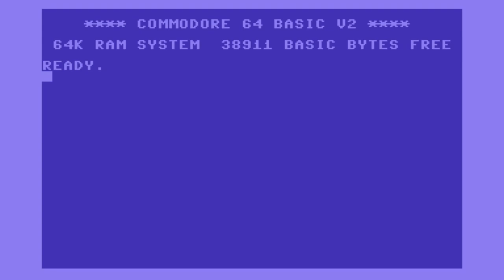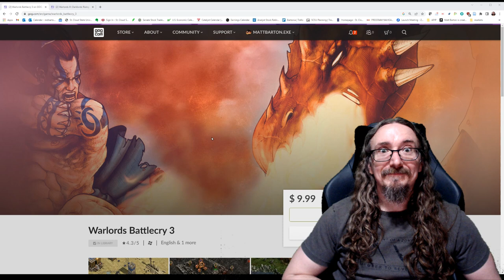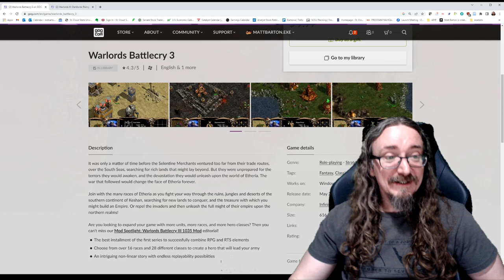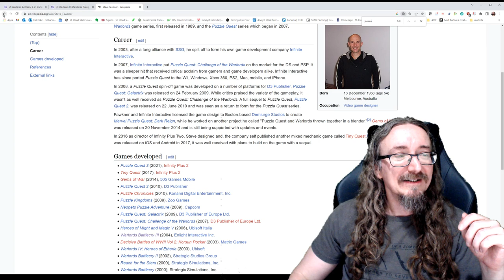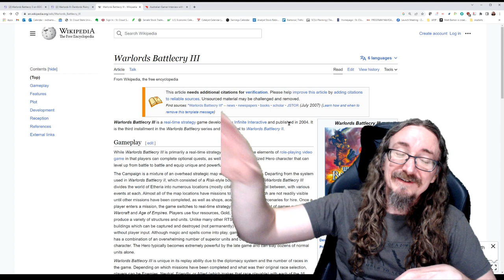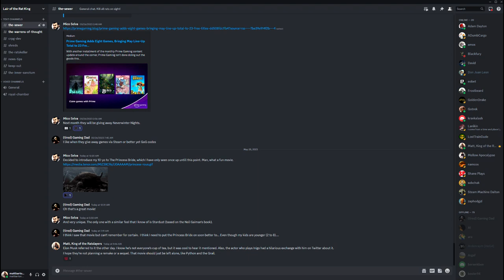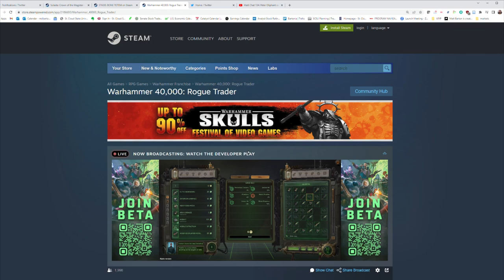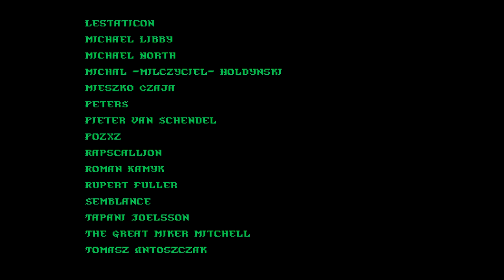MC505: Warlords Battlecry 3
Warlords started off as a turn-based fantasy strategy game, and the Battlecry series took that concept into the real-time realm. The consensus among fans of the franchise is that the third game is the best, so that's the one I chose to review for the show. It's a challenging game, but well worth learning the ropes for some intense and highly addictive gameplay with incredible depth.

Like the show? I can't do it alone! Please join my team and become part of the Matt Chat community. I need your support to keep this show in production! Don't forget to join us on Discord after you sign up. You won't regret it!

NEWS LINKS
Solasta Palace of ICE DLC

Peter Oliphant's Twitter Page (lots of great advice and aphorisms from the late game designer).